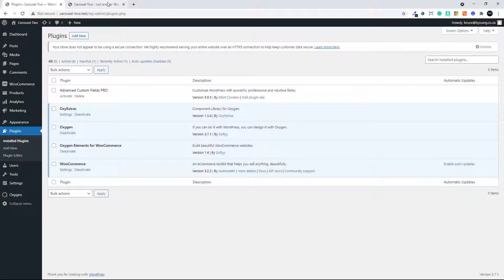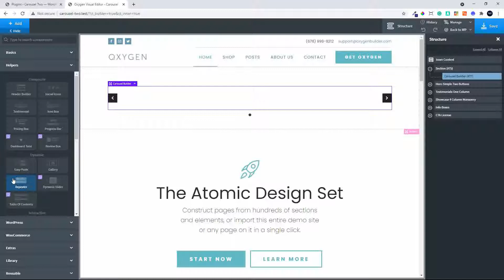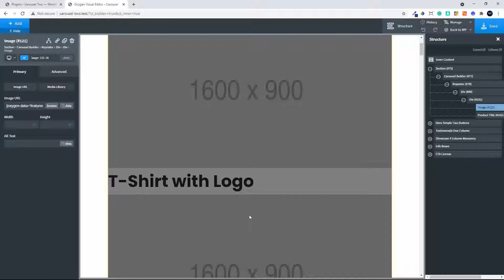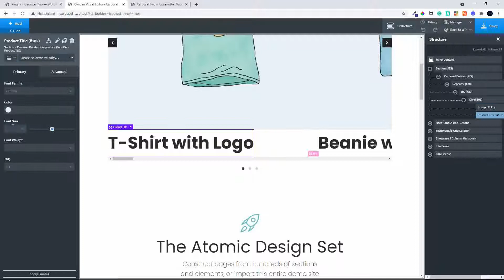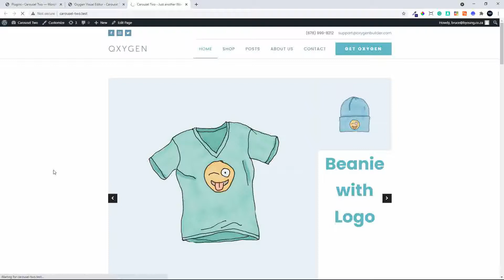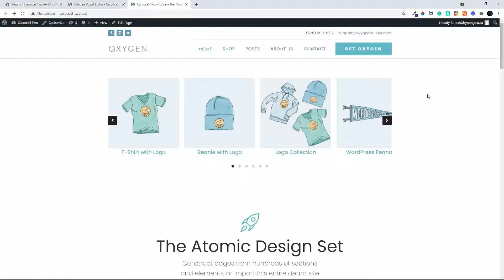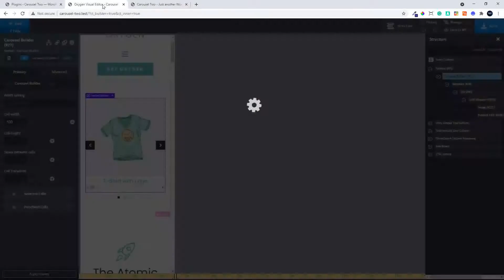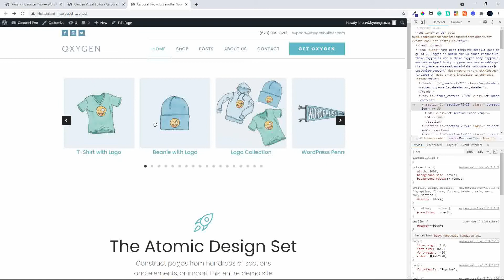Adding a WooCommerce product carousel or product slider to any page on your WordPress site.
Add a carousel or product slider of WooCommerce products to any page on your WordPress site. Easily done using OxygenBuilder to theme the site and OxyExtras to build the carousel. When a product in the carousel is clicked, the website loads the product page.